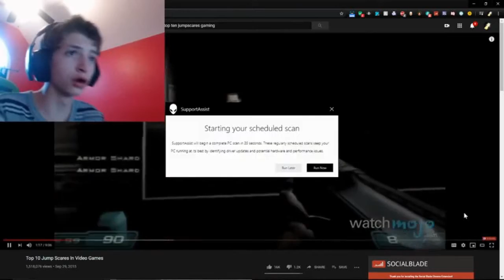The reason why Big Chungus is so popular with Israeli Merchants!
The true 13 reasons why.
Big Chungus Israeli Merchants!